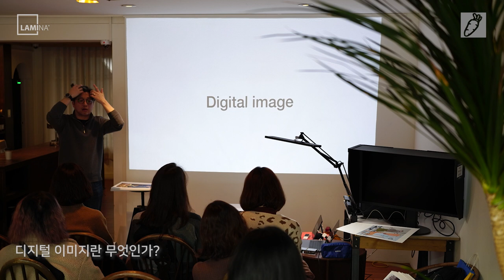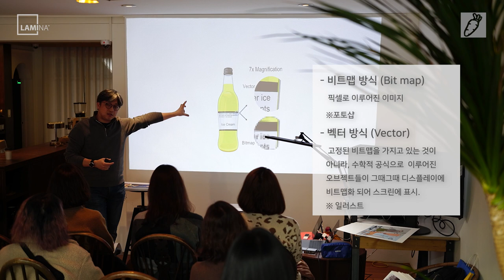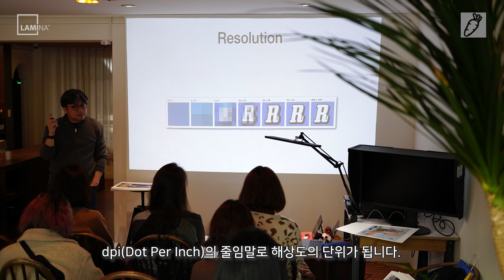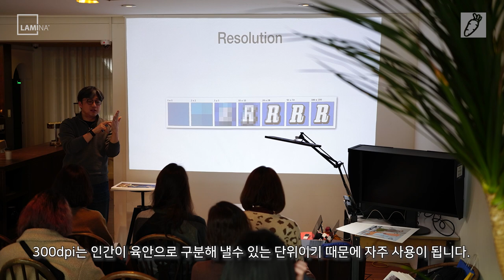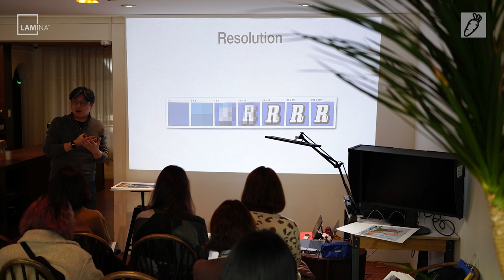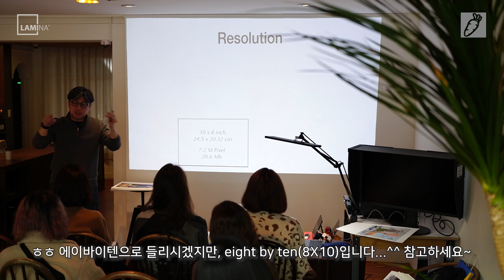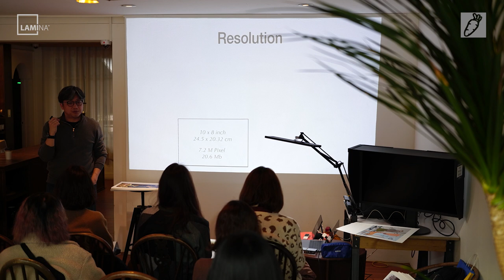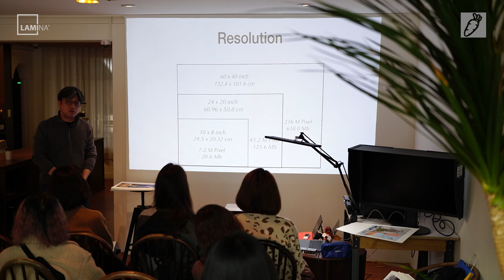일러스트레이터를 위한 디지털 이미지 강좌 1강 - 디지털이미지란 무엇인가?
이 강좌는 사진에서 출발 한 강좌 입니다. 인류가 디지털 이미지를 발전 시킨 지난 20 ~30 년의 기술 발전에서 중앙에 서 있던 것이 사진입니다. 그래서 사진의 디지털 화를 연구 함으로써 디지털 이미지의 시작을 만들었습니다.
그런 이유로 저는 사진에서 디지털의 이해를 돕기 위해 공부를 했고, 10여년 넘게 강의를 진행 해 왔습니다.
이젠 이 디지털 이미지에 대한 기술이 다른 분야로 뻗어 나가야 할 타이밍 인 듯 싶습니다.

그래서 일러스트레이터를 위한 디지털 강의를 기획 했습니다. 그 강의 첫 번째 결과 물입니다.
3차례 강의를 통해 일러스트레이터들이 고민하는 것을 찾아 보고, 저의 강의 내용을 수정 해야 겠다고 느낀 강의이기도 합니다.
물론 아직 바꾸지 못했지만, 이 강의 내용이 아마도 그 기초가 될 것입니다. 그런 의미에서 다소 부족한 강의 이겠지만, 조금이나 도움이 되시길 바랍니다.

이 강의는 라미나 에서 진행 되었습니다.